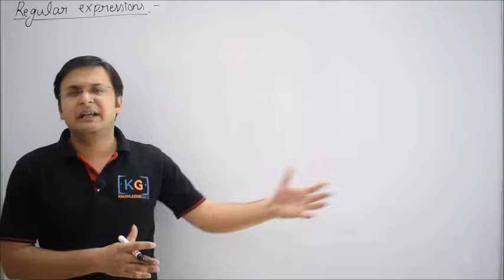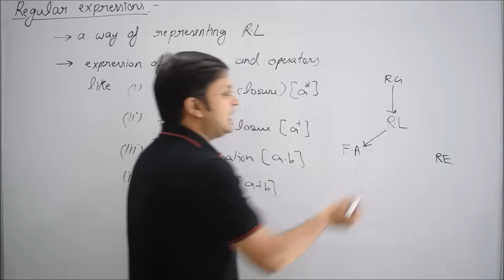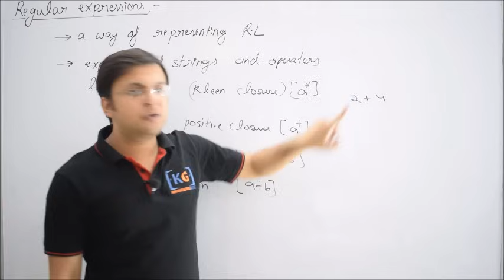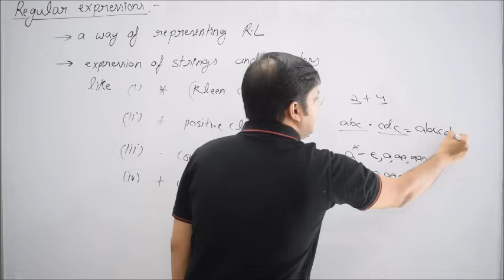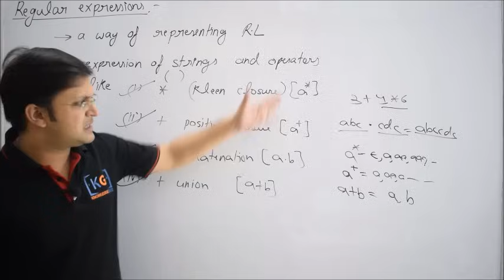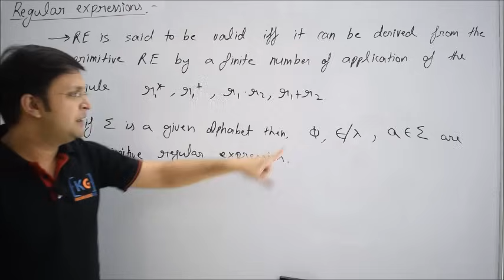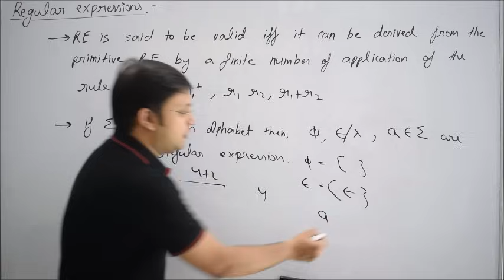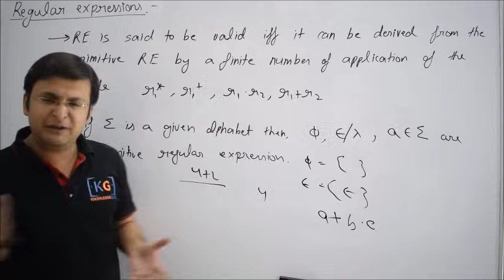5.1 Regular Expressions | Regular Language in Automata | Theory of Computation